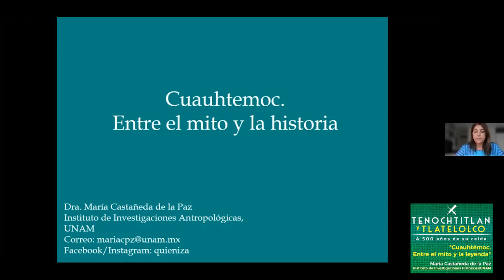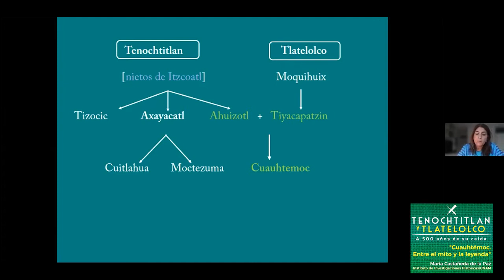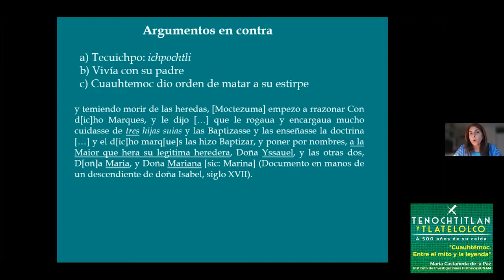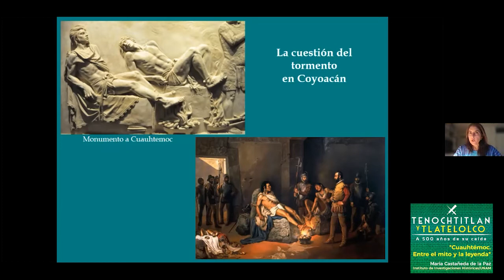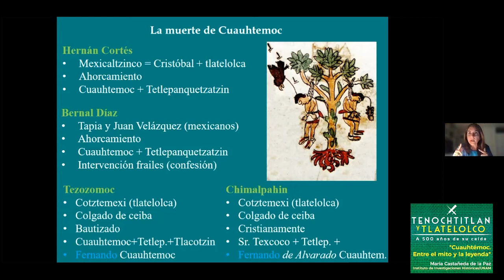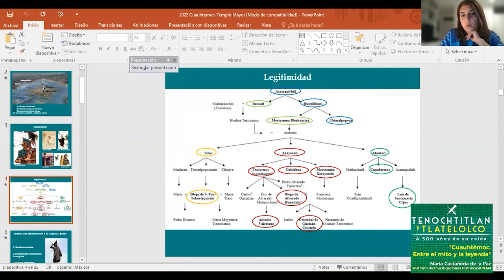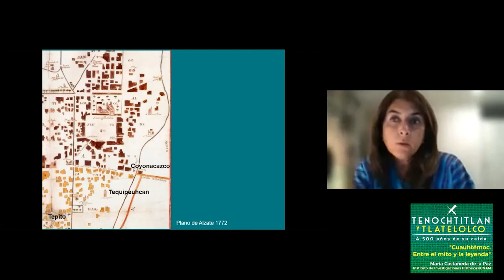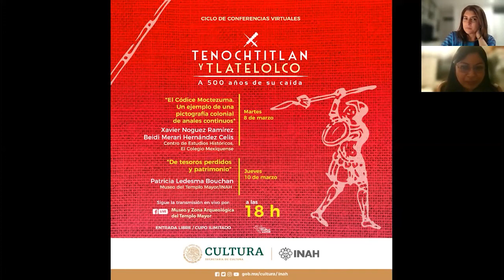Tenochtitlan y Tlatelolco. A 500 años de su caída. Sesión 27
"Cuauhtémoc. Entre el mito y la leyenda"
Dra. maría Castañeda de la Paz
Instituto de Investigaciones Históricas / UNAM